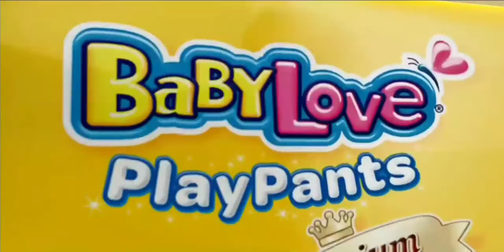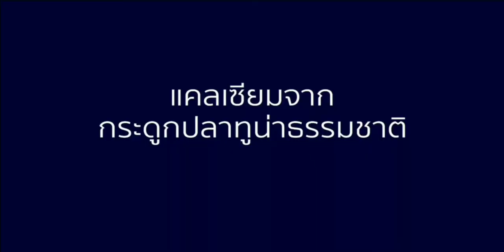โฆษณาไทย 2564 - 7 HD | คั่นรายการ ข่าวใส่ไข่ | ช่อง ไทยรัฐทีวี 32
โฆษณาคั่นรายการ ข่าวใส่ไข่
ทางช่อง ไทยรัฐทีวี 32
21 ตุลาคม พ.ศ.2564